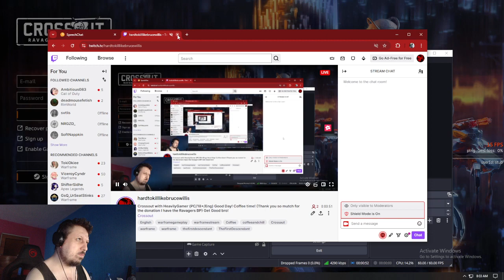Crossout with HeavilyGamer (PC/18+/Eng) Good Day! Coffee time! (Thank you so mutch for the donation